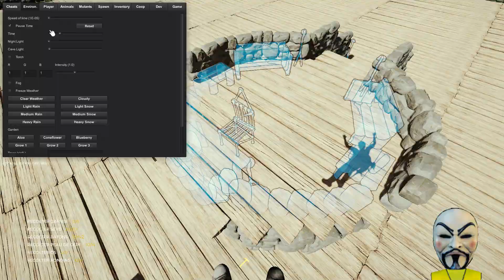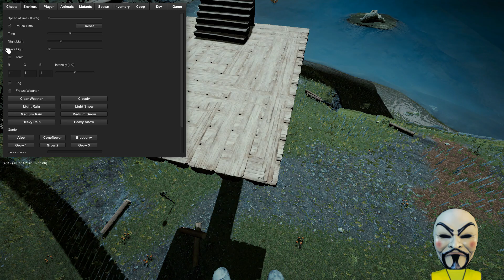Départ De La Construction Du Village - Le Village Volant 01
Dans ce format vous allez découvrir un paquet de truc rarement vu sur the forest.